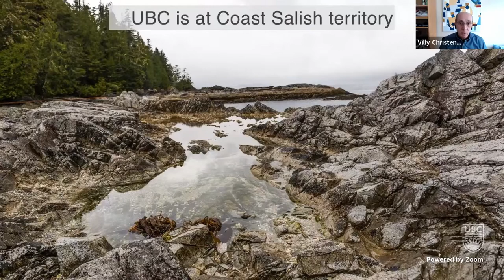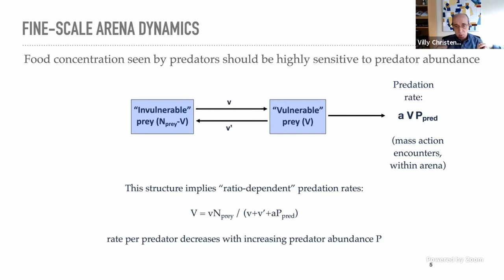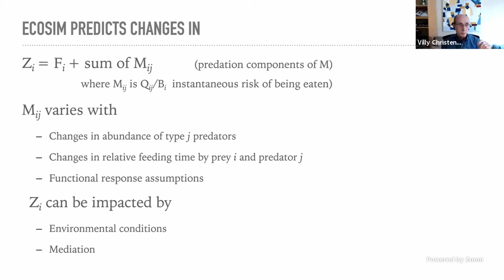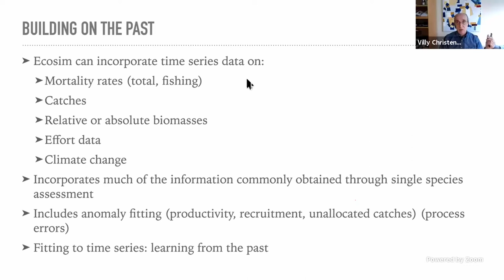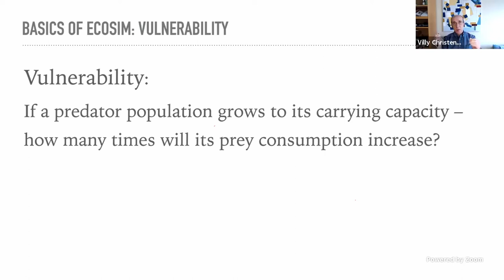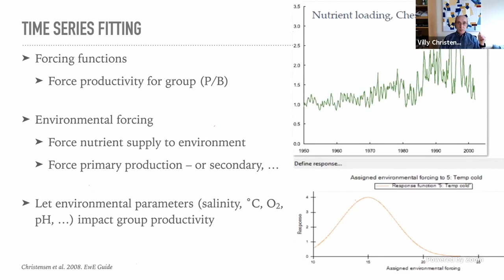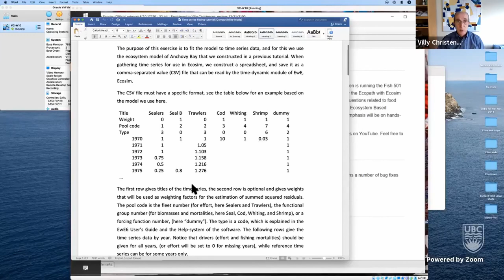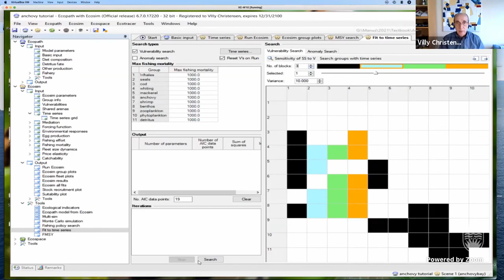Fish 501 - #11 Introduction to Ecosim and time series fitting (Villy Christensen)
The eleventh session of Fish 501 introduces the core concepts of Ecosim, the temporal module of the EwE approach.

Fish 501 is an annual marine ecosystem modelling graduate course at the University of British Columbia, focused on how the Ecopath with Ecosim (EwE) modelling framework can be used to address scientific and policy questions related to food web modelling, and notably how to address questions as part of an Ecosystem Based Management process. The underlying theories will be introduced throughout, but emphasis will be on hands-on with actual implementation.

Instructors: Villy Christensen, Santiago de la Puente, Leigh McGaughey and Marta Coll

0:00:00 Welcome
0:05:06 Introduction to Ecosim time dynamics
0:12:30 The foraging arena
0:16:30 Main elements of Ecosim
0:20:20 Multi-stanza in Ecosim
0:30:34 What Ecosim predicts
0:33:30 Environmental forcing
0:36:40 Mediation
0:46:45 Ecosim fitting and density-dependence
1:02:37 Evaluating simulations
1:09:40 Ecosim and time series
1:16:57 A note about over-fitting
1:30:24 Tutorial #6